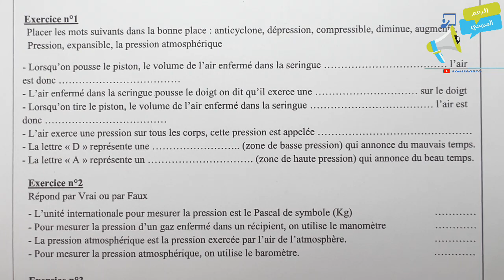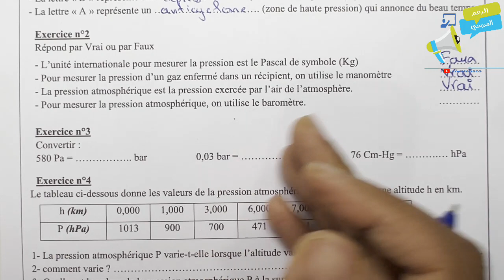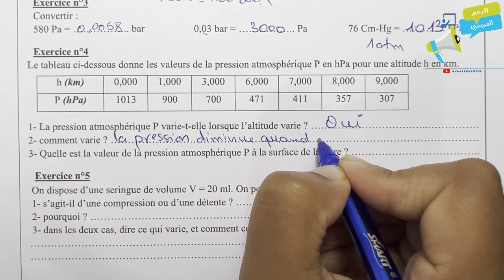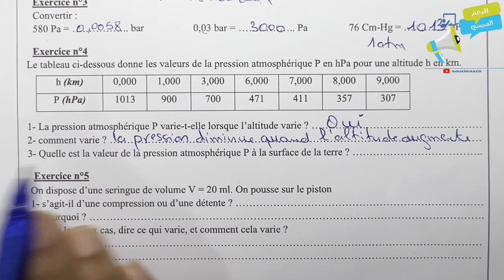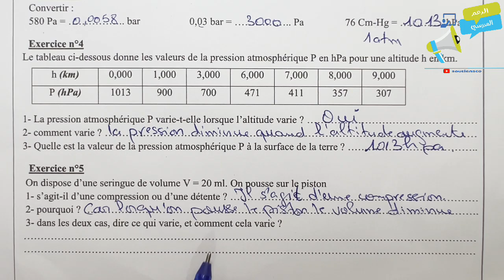تمارين هامة للاستعداد للفرض الثاني الأولى إعدادي | la pression atmosphérique exercices pc 1APIC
للتسجيل في مجموعات الدعم و التواصل المباشر مع الأستاذة المرجو التواصل على الرقم
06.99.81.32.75